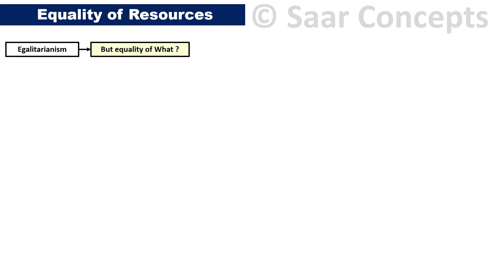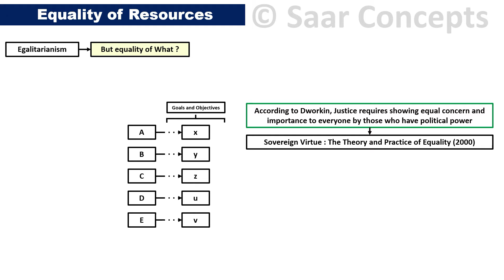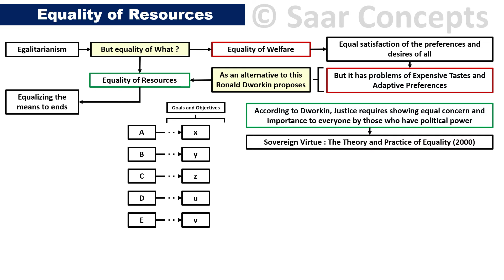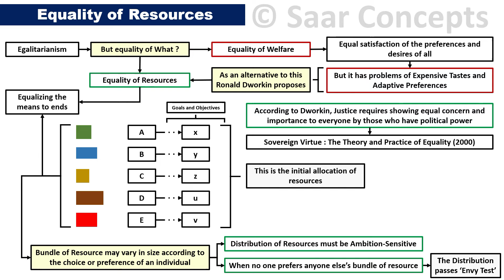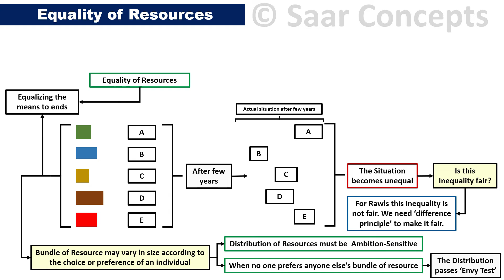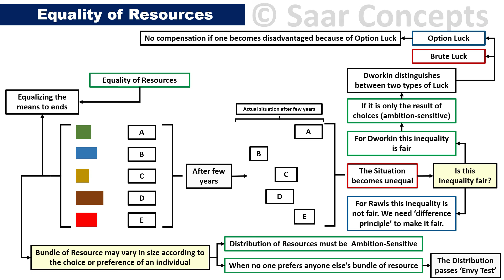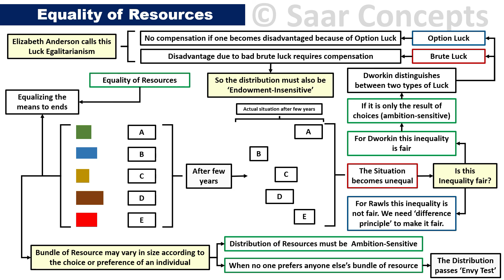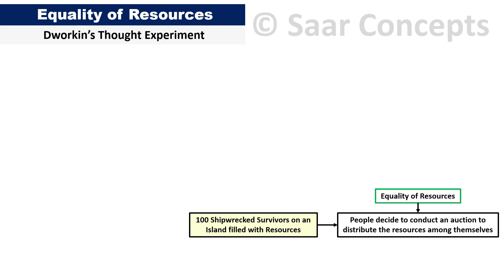Equality of Resources and Luck Egalitarianism by Ronald Dworkin - For UPSC PSIR Optional and UGC NET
Welcome to Saar Concepts

In this video we have explained the concept of Equality of Resources and Luck Egalitarianism as given by Ronald Dworkin .

The full explanation of this topic is available in our Online Course on Political Science for UPSC PSIR OPTIONAL and UGC NET JRF .

This video is very important from the point of view of UPSC Civil Services Exam and UGC NET JRF in the Political Theory Paper. The complete version of this video is part of our online course on Political Science.

This course contains detailed lectures on the following units of Political Science :
Political Theory
International Relations
Comparative Politics
Indian Constitution and Polity
Public Administration

(Course is only available in India so no international call or messages will not be entertained)

OR

You can also download our Android Learning Application from PlayStore through this link and get enrolled in the course directly from there